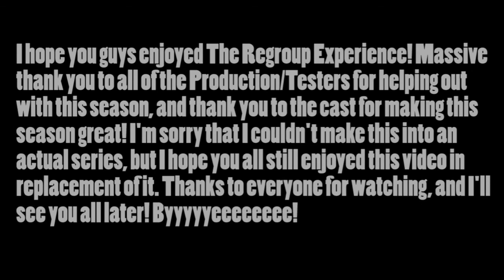The Regroup Experience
Hello everyone, welcome to the Regroup Experience! This video has every main challenge from my game show "Regroup" all crammed into it, as I wasn't able to make this show into an actual series. I hope you all enjoy!
Episode 1: Color Chaos - 1:06

Episode 2: Leaps of Faith - 6:02

Episode 3: Roulette Relay - 11:01

Episode 4: Copycat - 17:52

Episode 5: Doorway Dash - 22:32

Episode 6: Breakin' Bows - 27:40

Episode 7: To the Sky - 31:03

Episode 8: Hallway Hustle - 38:31

Episode 9: Swap it Up - 45:30

Episode 11: Memory Mashup - 55:16